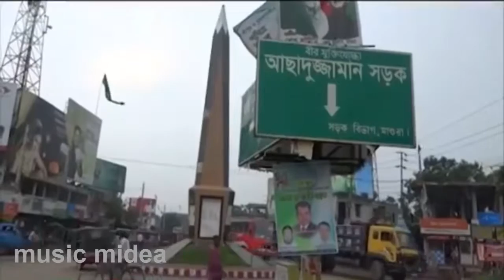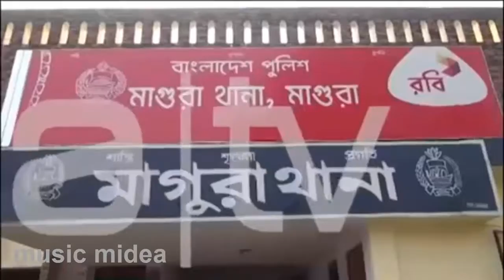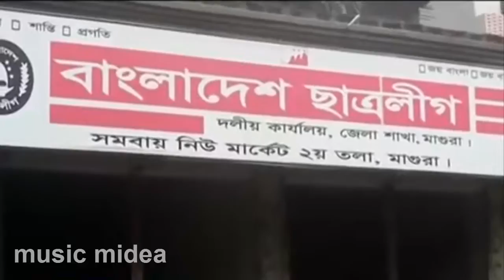Suriya was shot in the right eye was damaged in Magura mother's womb.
মাগুরায় মায়ের পেটে গুলিবিদ্ধ সুরাইয়ার ডান চোখ নষ্ট হয়ে গেছে।